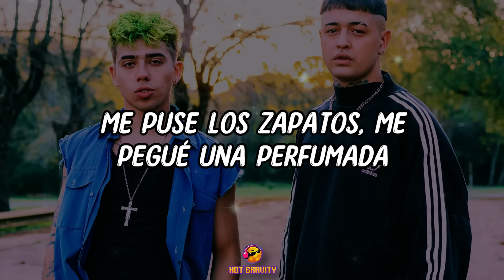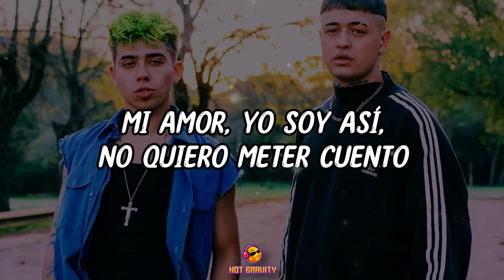Luck Ra x BM - LA MOROCHA (Letra/Lyrics)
Luck Ra x BM - LA MOROCHA: (SPOTIFY)

LYRIC:
Camisa transpirada, melena mojada
Me puse los zapatos, me pegué una perfumada
Me voy a la bailanta a tomarme unas cuantas
Soy el rey de la noche y hoy salgo con la banda
Voy con los muchacho', pero están medio lento'
Yo en la cacería , siempre enfocado, atento
Hay una morocha sola, se está moviendo
Quiere un cuartetazo violento

Que alguien saque a bailar a la morocha
Que se muere de ganas
No puede hacer todo el campeón
Quiero que juegue la banda

A mí me gusta' la' morocha' bien bonitas
Y mi amigo busca una rubiecita
Ella quiere un cuartetazo violento
Y si ponen reguetón que baje lento
Lento, lento, pero siempre atento
Me gusta que te guste pero cero sentimientos
Mi amor, yo soy así, no quiero meter cuento
Pero si te digo que no te entro, yo te miento
Baby, yo soy el hombre que tu cuerpo necesita
Yo soy el que sabe que tenés ganitas
De que te saque a tirar unos paso'
Vamos paso a paso, me tomo un par de vaso'

Y saco, saco a bailar a la morocha que se muere de ganas
Y que alguien saque a bailar a la morocha

LUCK
Phontana
Dimelo Renzo
BM
Rompiendo